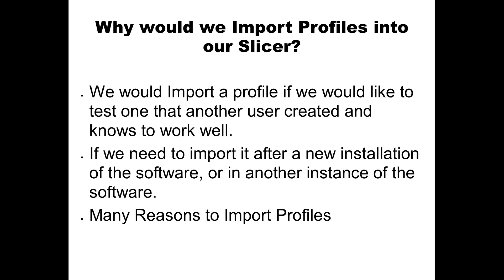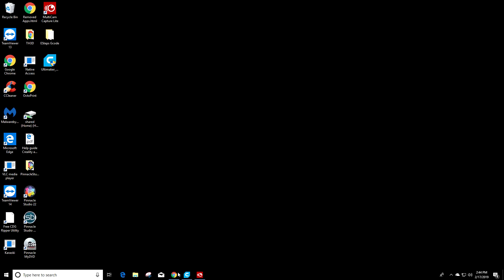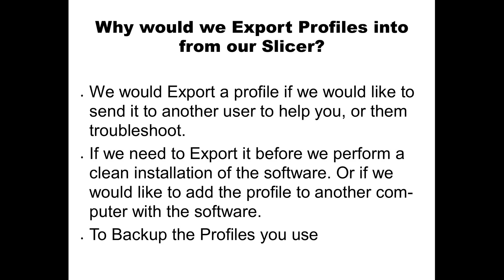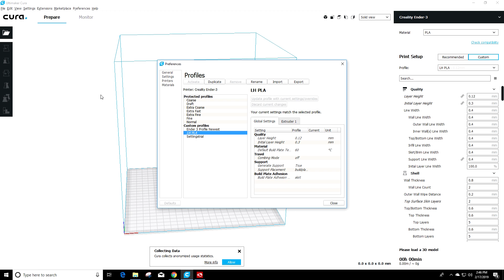Importing and Exporting Printer Profiles in Cura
This video goes over how to Import and Export Printer Profiles in a Slicer. I am using Ultimaker Cura 3.6.0 for this video.

Ender 3 V2 Amazon
Code: 07ZGQI2J to save some money!

Code: 07GZXYYD to save some money!

Ender 3 Pro on Amazon

Credits